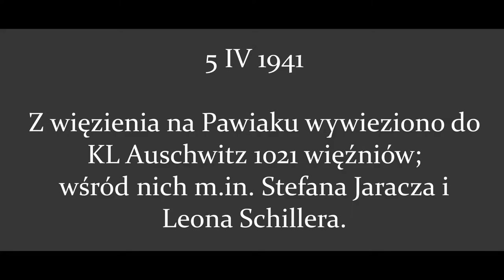PN 5 WPL 66 OK INT przewiezienie więźniów z Pawiaka do Auschwitz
przewiezienie więźniów z Pawiaka do Auschwitz